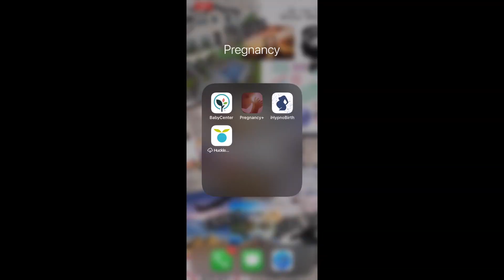That Was FAST! My Baby Turned 1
My baby girl Alana turned 1 years old and I can't believe how fast that went by.

This video/slideshow is a visual tribute to her first year of life that gives you all a glimpse. What a year it's been and watching her grow through this first year of life has been nothing short of amazing! This has been such an awaited day. Alana’s 1st birthday was October 8th.  It only feels like yesterday I was in labor with her and now we are celebrating. Happy birthday, my princess!

Videos you may find interesting:
My Pregnancy Loss/Miscarriage Story

                 Lo

babybirthday turning1 1stbirthday birthdayparty happybirthday birthdaygirl birthday cake birthdaycake gift celebration family photography mommy vlogger stay at home mom day in my life morning routine target haul shop with me ditl sahm clean with me ditl of a sahm productive day in the life of a mom stay at home mom routines ditl sahm productivedayinthelife dayinthelife momlife homemaking ditl vlog day in the life of a sahm day in the life stay at home mom day in the life of a stay at home mom high risk pregnancy surviving a miscarriage how to heal after losing a child cervical insufficiency incompetent cervix angel baby rainbow baby black family black mom black sahm solo mom routines life with lo black family vlogs mom blogger mommy routines cook with me workout with me body positivity pregnancy diaries family vlog work from home mom working mom newborn baby homemaking first time mom breastfeeding mom exclusively breastfeeding exclusively pumping breastfeeding tips breastfeeding in public breastfeeding on camera pandemic baby giving birth during a pandemic labor and delivery vlog mom vlogs parenthood 2 under 2 travel vlogs moving out of state without family what I eat in a day busy mom vlog life with 2 kids grocery haul daily vlogs vlogmas day